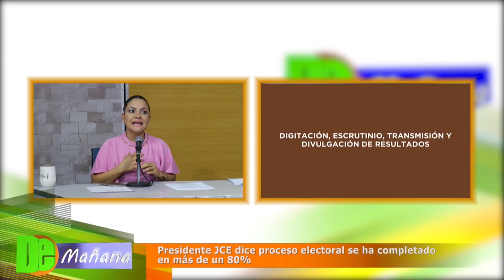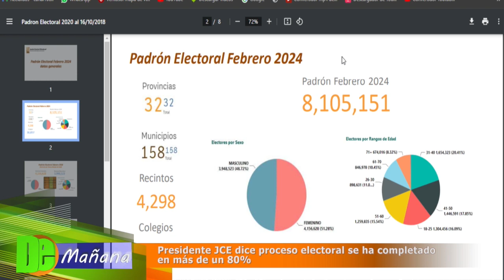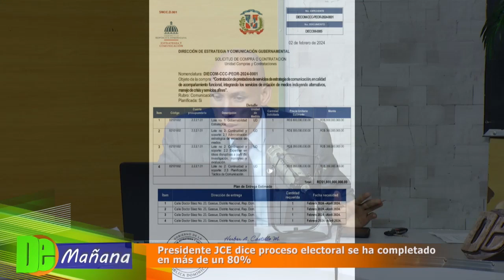Presidente JCE dice proceso electoral se ha completado en más de un 80%